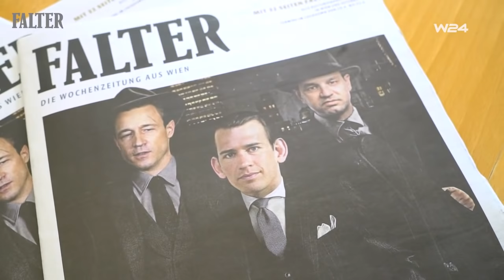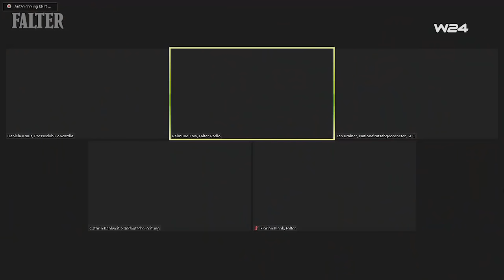im FALTER: Die medialen Untergriffe der ÖVP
In der türkis-grünen Koalition kriselt es heftig. Welche Rolle spielen die Chats und warum attackiert die ÖVP die Medien, allen voran den FALTER? Zu hören: Korrespondentin Cathrin Kahlweit (Süddeutsche Zeitung), Concordia-Generalsekretärin Daniela Kraus, Nationalratsabgeordneter Kai Jan Krainer (SPÖ) und FALTER-Chefredakteur Florian Klenk.

Mitteilung gemäß § 37 MedienG in Sachen Claus Reitan – Dr. Florian Klenk